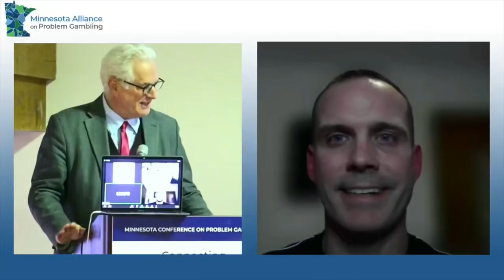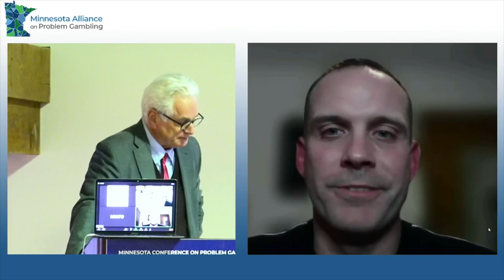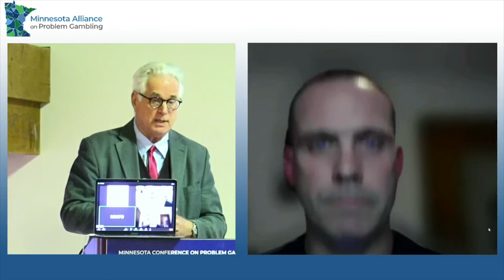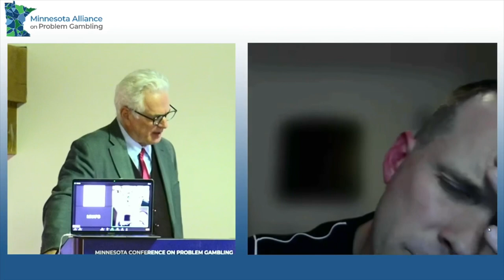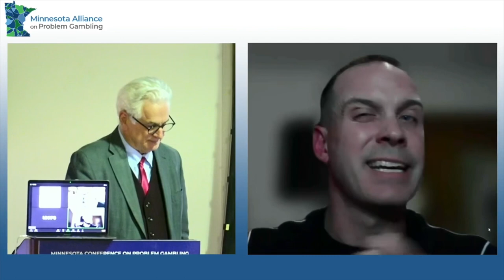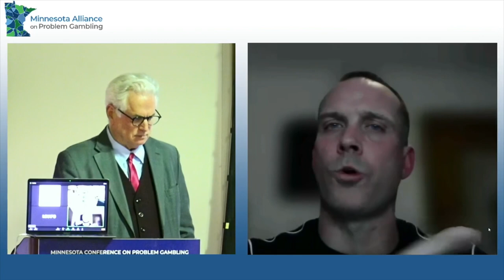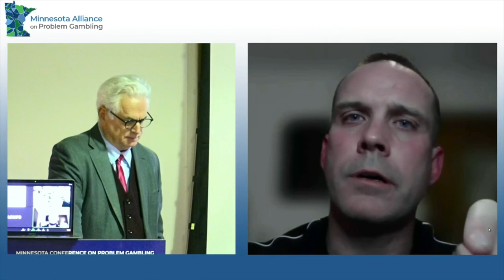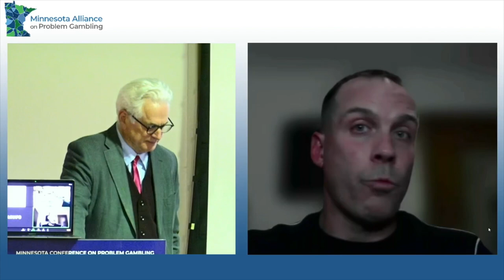A Conversation about Personal Finance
How Do We Talk About Risk So It Sticks with Folks Under the Age of 35? A conversation about personal finance. Dan Trolaro, VP Epic Risk Management and Chris Farrell, Senior Economics Contributor. MPR/APMG.